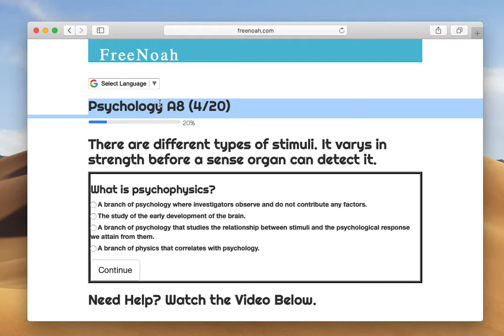Psychology A8 (4/20) Psychophysics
Psychophysics is a branch of psychology that studies the relationship between stimuli and the psychological response we attain from them.